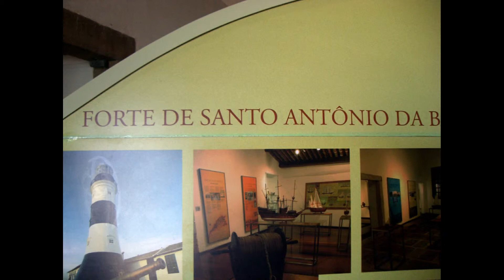Salvador da Bahia, Bahia, Northeast, Brazil, South America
Salvador is the largest city on the northeast coast of Brazil and the capital of the Northeastern Brazilian state of Bahia. Salvador is also known as Brazil's capital of happiness due to its countless popular outdoor parties, including its street carnival. The first colonial capital of Brazil, the city is one of the oldest in the Americas. For a long time, it was simply known as Bahia, and appears under that name (or as Salvador da Bahia, Salvador of Bahia so as to differentiate it from other Brazilian cities of the same name) on many maps and books from before the mid-20th century. Salvador is the third most populous Brazilian city, after São Paulo and Rio de Janeiro. The metropolitan area of the city, with 3.5 million of people, however, is the seventh most populous Brazilian urban agglomeration, and the third in Brazilian Northeast Region. The city of Salvador is notable in Brazil for its cuisine, music and architecture, and its metropolitan area is the wealthiest in Brazil's Northeast. The African influence in many cultural aspects of the city makes it the centre of Afro-Brazilian culture. This reflects a situation in which African-associated cultural practices are celebrated. The historical centre of Salvador, frequently called the Pelourinho, is renowned for its Portuguese colonial architecture with historical monuments dating from the 17th to the 19th centuries and was declared a World Heritage Site by UNESCO in 1985. Salvador is located on a small, roughly triangular peninsula that separates Todos os Santos Bay from the open waters of the Atlantic Ocean. The bay, which gets its name from having been discovered on All Saints' Day forms a natural harbor. Salvador is a major export port, lying at the heart of the Recôncavo Baiano, a rich agricultural and industrial region encompassing the northern portion of coastal Bahia. A particularly notable feature is the escarpment that divides Salvador into the Cidade Alta ("Upper Town" - rest of the city) and the Cidade Baixa ("Lower Town" - northwest region of the city), the former some 85 m (279 ft) above the latter, with the city's cathedral and most administrative buildings standing on the higher ground. An elevator (the first installed in Brazil), known as Elevador Lacerda, has connected the two sections since 1873, having since undergone several upgrades. The Salvador coastline is one of the longest for cities in Brazil. There are 80 km (50 mi) of beaches distributed between the High City and the Low City, from Inema, in the railroad suburb to the Praia do Flamengo, on the other side of town. While the Low City beaches are bordered by the waters of the All Saints Bay (the country's most extensive bay), the High City beaches, from Farol da Barra to Flamengo, are bordered by the Atlantic Ocean. The exception is Porto da Barra Beach, the only High City beach located in the All Saints Bay. The big hotels tend to be strung out along the orla (Atlantic seafront). There are also smaller hotels in Barra and Porto da Barra, others (generally less expensive) scattered along the principal thoroughfare of Avenida Sete de Setembro (shortened to "Avenida Sete" by the locals), and still others (usually inexpensive) in and around Pelourinho. There are also pousadas (guest houses, or bed and breakfasts) in Barra, Pelourinho, and Santo Antônio (and other places as well, to be sure), and hostels (albergues), which are for the most part located in Pelourinho (though a lot of the "pousadas" in Barra are hostels as well). The capital's beaches range from calm inlets, ideal for swimming, sailing, diving and underwater fishing, as well as open sea inlets with strong waves, sought by surfers. There are also beaches surrounded by reefs, forming natural pools of stone, ideal for children. According to the British newspaper The Guardian, in 2007, Porto da Barra Beach was the 3rd best in the world. The large island of Itaparica in the Bay of All Saints can be visited either by a car-ferry, or a smaller foot-passenger ferry, which leaves from near the Mercado Modelo near the Lacerda Elevator. BA-099 Highway, or "Line of Coconut" and "Green Line" of towns and cities, with exquisite beaches, north of Salvador heading towards Sergipe state. Morro de São Paulo in the Valença region across the Bay of All Saints -- an island that can be reached by ferry from Salvador (2 hours), by plane, or by bus to Valença and then by 'Rapido' ('fast') speedboat or smaller ferry. Morro de São Paulo is formed by five villages of the Tinharé Island.